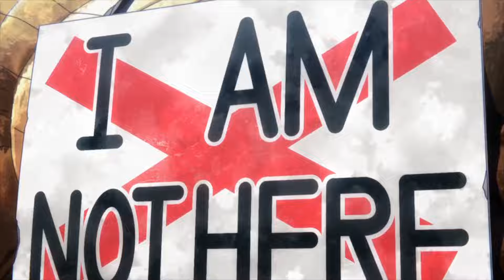How Deku Surpassed All Might's Legacy